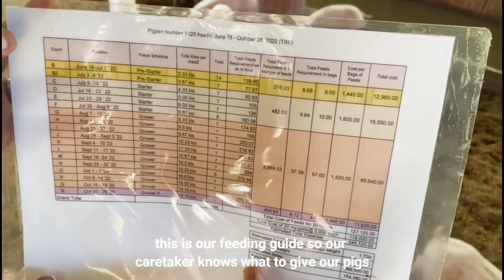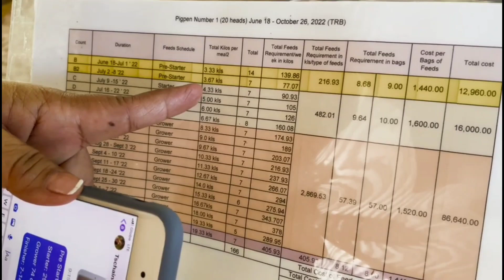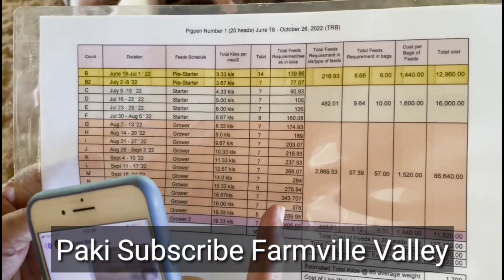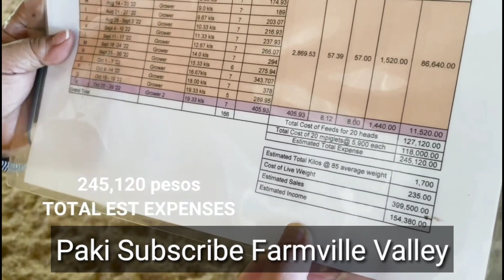Kumikita Ng Mahigit 150k Sa 20 Heads Na Baboy - | Alagang Baboy